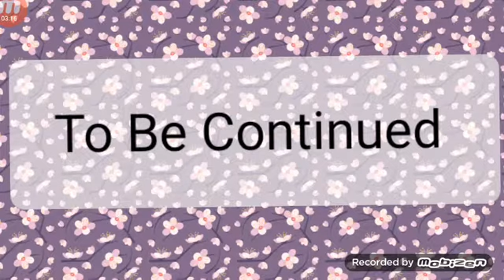My Hot Boy Roommate part 3 |GLMM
Sorry that part 3 of this episode is so short but I ran out of ideas for what would happen next on this one.